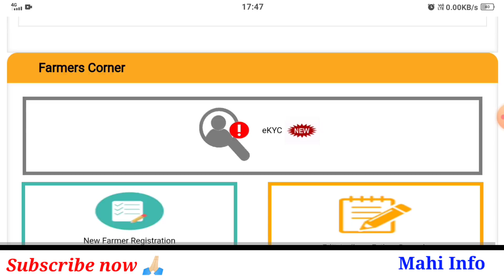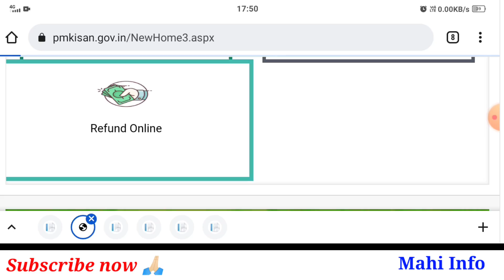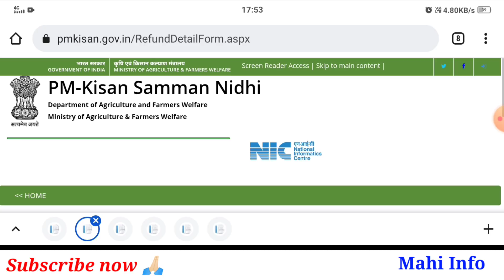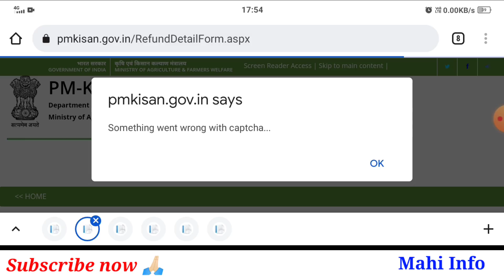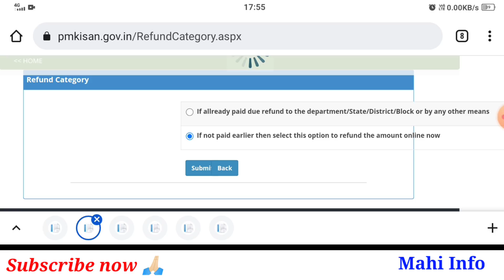PM Kisan Yojana Website New Option Refund Online || pm kisan refund online option full information